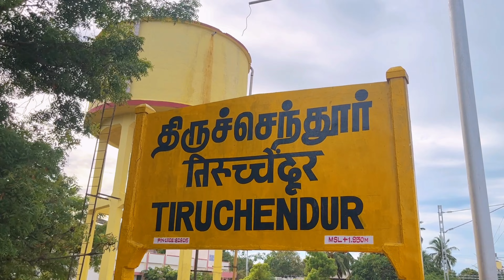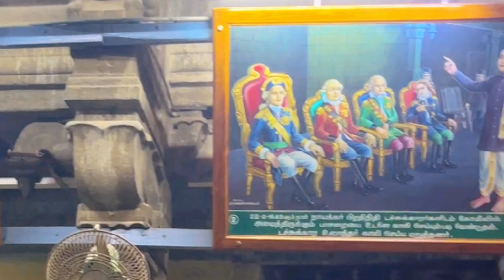Thiruchanthur murugar Temple | Villupuram to Thiruchanthur Train Vlog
Hai frds

Thiruchanthur murugan temple train vlog

Villupuram to Thiruchanthur best experience share pani irukan